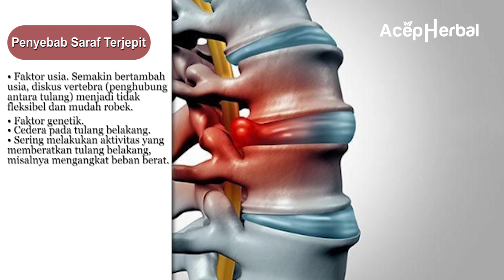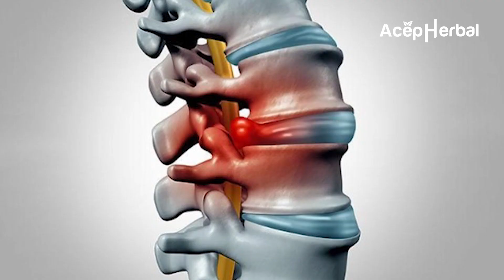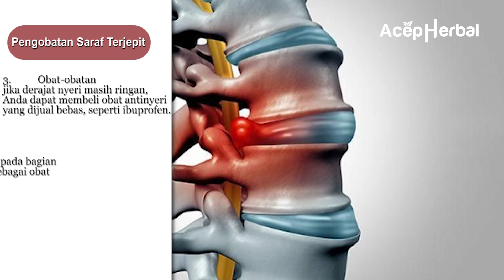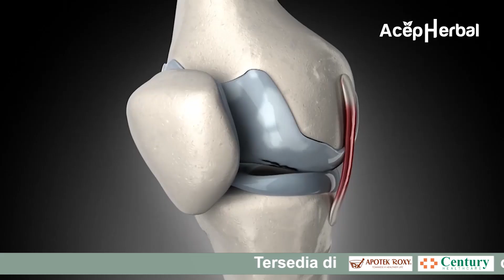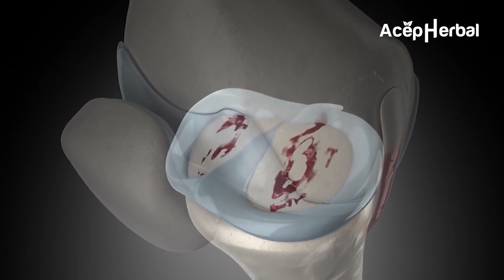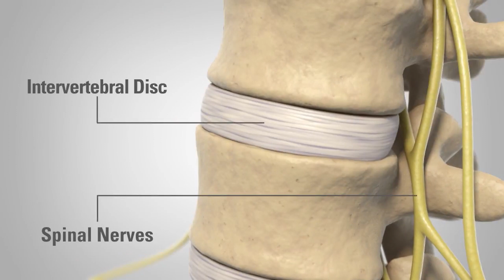Syaraf Kejepit : Gejala,Penyebab Dan Cara Pengobatanya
Saraf terjepit atau HNP (hernia nucleus pulposus) adalah suatu kondisi di mana bantalan antar tulang belakang—yang lembut dan seperti agar- agar—menonjol, sehingga menekan saraf di sekitarnya. Umumnya HNP terjadi pada punggung bawah dan leher.
Komplikasi HNP yang dapat terjadi adalah sindrom cauda equina. Gejalanya berupa kelemahan pada kedua tungkai, tidak dapat merasakan sentuhan, dan tidak bisa menahan atau mengontrol buang air.